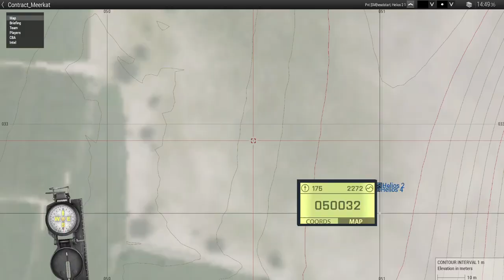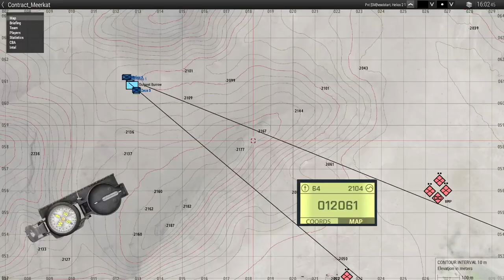Stowmarine - Playing as Helios 2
[The StowMarines] are a British based, multinational unit, meaning that all are welcome (as long as you can speak fluent English and can attend our events).

We operate as a PMC (Private Military Company), with multiple different roles available to choose from and to progress into.
Schedule:

Friday 8:30pm (GMT/BST) - Unit Training

Saturday 8:00pm (GMT/BST) - Main Mission

We also offer occasional mid-week operations hosted by our community members on varied days/times, but these are optional.
What Makes Us Different:

Our Missions are created and maintained live by a team of Mission Makers, which allows for the most immersive battles.

Our trainings are handcrafted each week to allow the best experience possible. We take pride in offering a fun and enjoyable experience during both our Missions and Training events